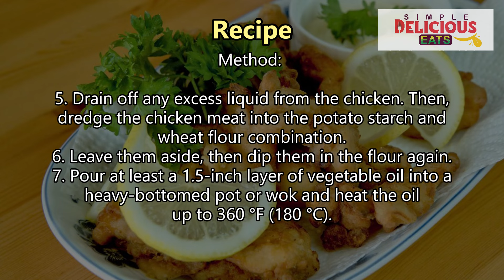Chicken Karaage- How to make the best Japanese fried chicken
Chicken karaage is the Japanese version of fried chicken that is incredibly delicious- light, crisp, flavorful, and moist. It has a universal flavor that is not too exotic, yet it differs from fried chicken in the US, China, and other countries. It is excellent as a main dish, an appetizer with drinks, an item in the bento box, and perfect for takeaway sets or picnics.

Karaage is easy to make at home. All the ingredients are easy to find in the markets. It only takes fifteen minutes (excluding marination time) to prepare.

Ingredients
500 g chicken thighs, skin-on, boneless, cut into 2.5 cm pieces
1 tablespoon ginger,, grated
1 clove garlic,, minced
4 teaspoons Japanese soy sauce
1 tablespoon sake
1 teaspoon sugar
equal portion of wheat flour and potato starch for coating
Lemon wedges to garnish

Method
- Add the ginger, garlic, soy sauce, and sake in a bowl.
- Score the skinless side of the chicken in a crosshatch pattern. Be careful not to cut through the meat.
- Cut the chicken into bite-size pieces 2.5 cm in length, leaving the skin on it for extra crispiness.
Marinate with ginger, garlic, soy sauce, and sake and refrigerate for at least 30 minutes and up to 8 hours.
- Drain off any excess liquid from the chicken. Then, dredge the chicken meat into the potato starch and wheat flour combination.
- Leave them aside, then dip them in the flour again.
- Pour at least a 1.5-inch layer of vegetable oil into a heavy-bottomed pot or wok and heat the oil to up 360 °F (180 °C).
- Deep fry the chicken until cooked and golden brown for about 5-7 minutes. Stir occasionally with chopsticks to avoid the chicken pieces sticking together.
- Drain the chicken pieces on a plate lined with a paper towel.
- Serve with lemon wedges.